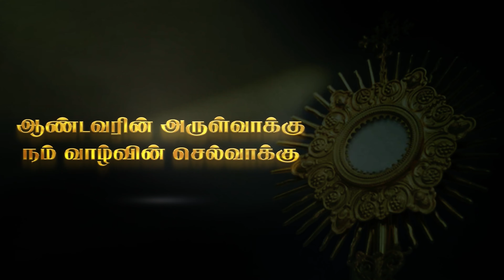பாத்திமா அன்னை ஆலயம் | திருப்பலி | 11-08-2024 | 7:30 AM